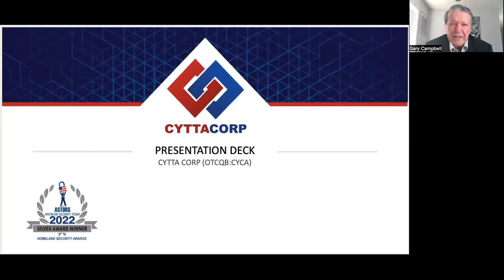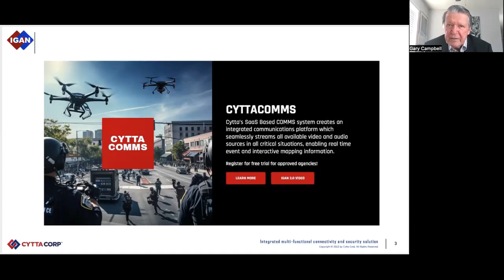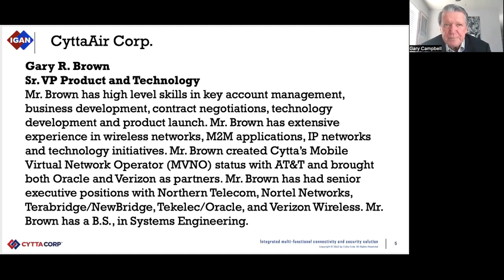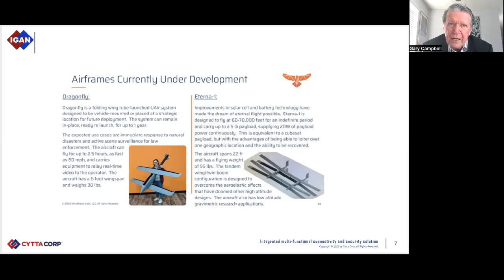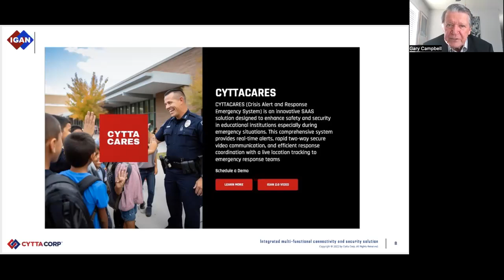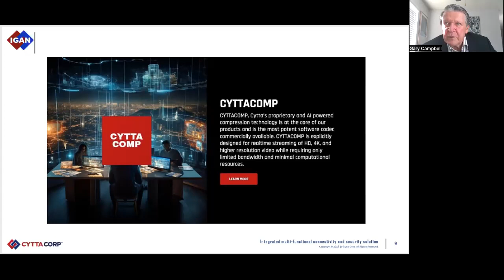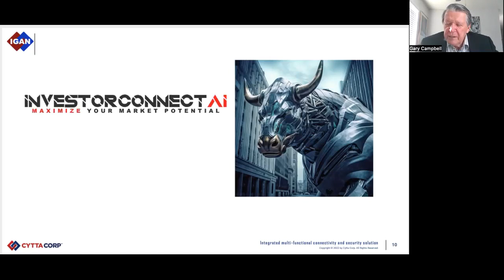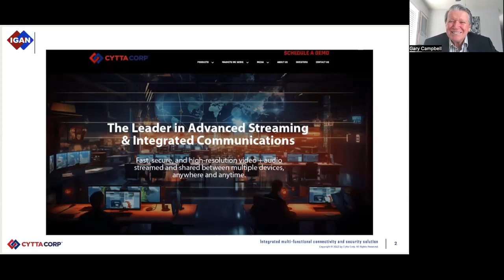Cytta Corp. (OTCQB: CYCA) CEO Gary Campbell CEORoadshow Webinar Replay: August 25, 2023.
CEOROADSHOW WEBINAR REPLAY: AUGUST 25, 2023

In this webinar, we’re joined by  Mr. Gary Campbell, CEO of Cytta Corp.

Cytta develops and distributes proprietary software technology to shift how video/audio data is integrated, streamed, consumed, transferred, and stored within a proprietary interactive and collaborative cloud-based Network.

Their stock trades on the OTCQB under ticker CYCA.

About Cytta Corp.

About Cytta Corp. Cytta Corp (OTCQB:CYCA) has created video/audio integration software with AI capability, advanced video compression, and portable/SaaS hardware/software systems that solve real-world problems in large markets. Cytta's CYTTACOMMS collaborative dashboard integrates all video and audio streams, enabling collaborative interactivity while providing relevant, actionable information on an ongoing basis.

The CYTTACOMMS is a cloud based SAAS communication network providing a multifunctional tool for sharing realtime video, video/voice calls and chat interaction. The interactive desktop/mobile user interface provides quick visual reference and multiparty collaboration with streaming video, location maps, messages, and communications (video/voice/text). The IGAN collaborative video, voice, chat and media integration tool makes it easy to share and store critical real time data, such as video feeds, images, chat, files, messages, location maps and media.

IGAN's complete encrypted cloud accessibility allows access as a web application for desktop and mobile devices, or with native iOS and Android mobile apps, all with end-to-end encryption for all users.

The CYTTACOMMS is a practical, valuable, and irreplaceable tool for police, firefighters, first responders, emergency medical workers, industry, environmental and emergencies, security, military, and their command centers in a crisis.

It also allows venues such as schools, malls, event venues, and religious locations to be connected and monitor their situation, as well as immediately make their data directly available to law enforcement during emergencies.

Cytta's products enable and empower the world to collaborate and consume higher-quality video/audio/information anywhere and anytime.

CEOROADSHOW content and productions are based on data obtained from sources we believe to be reliable but are not guaranteed as to the accuracy and are not purported to be complete. As such, the information should not be construed as advice designed to meet the particular investment needs of any investor.

Any opinions expressed in CEOROADSHOW content and productions, or other investor relations materials and presentations are subject to change. Neither CEOROADSHOW nor any of its data or content providers shall be liable for any errors or delays in the content, or for any actions taken in reliance thereon. All data and information are provided for informational or entertainment purposes only. CEOROADSHOW is not a registered broker-dealer or a registered investment advisor.

CEORoadshow.com is committed to providing our readers with useful information on publicly traded companies. CEORoadshow.com sometimes contracts with third parties or publicly traded companies and receives compensation from them in the form of cash as payment for publishing information and opinions about the company and the trading market for their securities.

CEORoadshow.com content should not be considered to be independent publications concerning the company. CEORoadshow was paid a fee by Cytta Corp. for publication of this webinar and other video interviews.